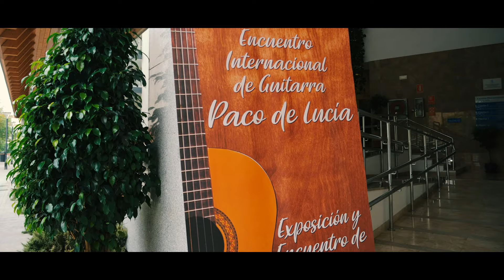✅ IX CERTAMEN PACO DE LUCIA 2023 / Encuentro Luthieres /RESUMEN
🚨 🙋🏻‍♂️ ¡Bienvenidos a tu tienda de guitarras Españolas ( Clásicas y Flamencas) situada en Algeciras, en el corazón del sur de España!

👇🏼⁣⁣⁣⁣Pinchando en este enlace hablaras directamente y personalmente por Whatsapp con nosotros👇🏼⁣⁣⁣⁣

🗣️ Aprende guitarra flamenca desde cero, acompaña el cante y únete a nuestra escuela en línea. Dirigida por @DanielValenzuelaguitarra   ofrece habilidades básicas y avanzadas. Interactúa en el grupo privado y recibe orientación personalizada.
Únete y descubre el mundo del flamenco

⚠️ Canal dedicado a la guitarra Española (Flamenca y Clásica) en el que hablamos de que tipo de maderas, construcción y todo tipo de entresijos de la guitarra española entre otras cosas.

🗣️ Aquí en nuestra tienda, ofrecemos una amplia variedad de guitarras flamenca de alta calidad, diseñadas y fabricadas por algunos de los mejores artesanos de la región. Ya sea que seas un músico profesional o simplemente un entusiasta de la guitarra, encontrarás una guitarra que se adapte a tus necesidades en nuestra tienda.
🗣️ Encontrarás guitarras de diferentes tamaños, estilos y precios, desde modelos de iniciación hasta guitarras de alta gama. Además, también ofrecemos accesorios para guitarras, como cuerdas, afinadores y estuches de transporte, para que puedas tener todo lo que necesitas en un solo lugar.⁣
🗣️ ⁣En resumen, en nuestra tienda de guitarras flamenca en Algeciras, encontrarás una amplia selección de guitarras de alta calidad, accesorios y expertos en la materia para ayudarte a encontrar la guitarra perfecta para ti.⁣
 ¡Esperamos verte pronto! 🙋🏻‍♂️